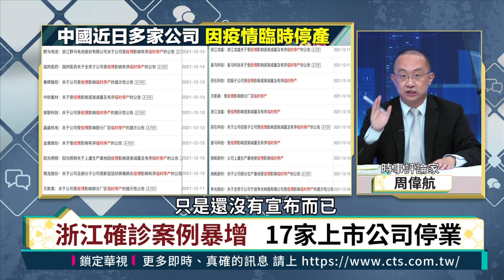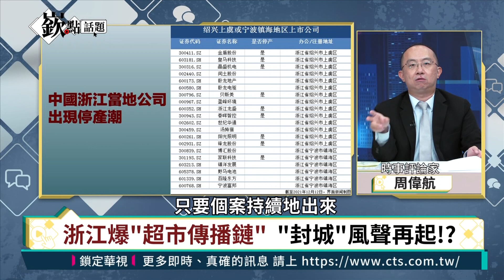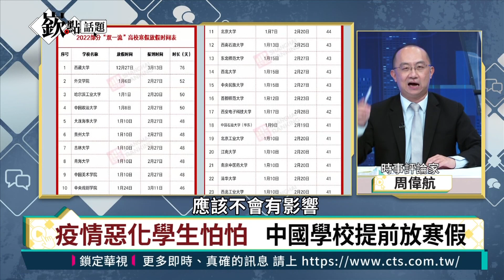【嶔點話題】中國本土疫情持續延燒 浙江成重災區恐衝擊台商｜徐嶔煌│嶔點話題第60集1214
浙江確診案例暴增，17家上市公司停業。